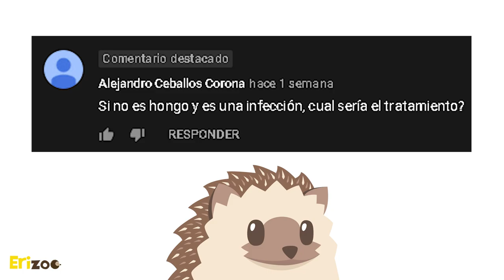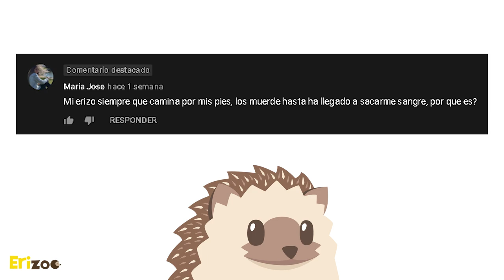¿Cómo prevenir enfermedades de piel en mi erizo? | Erizoo México